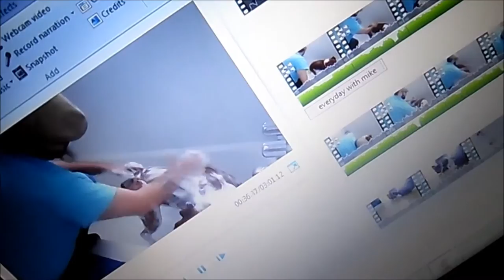Bath time and lost footage Ep 28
Vlogging is the name of the game. This is me.